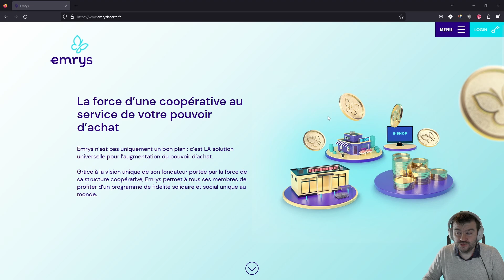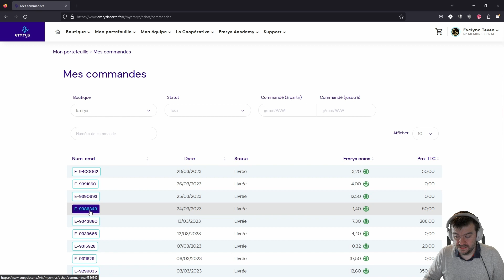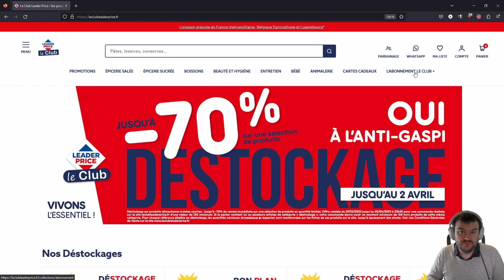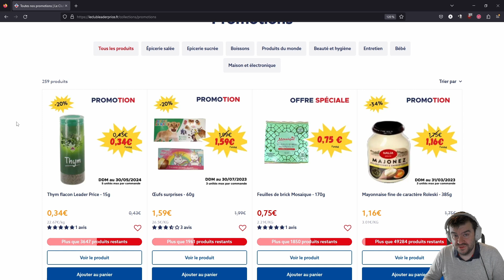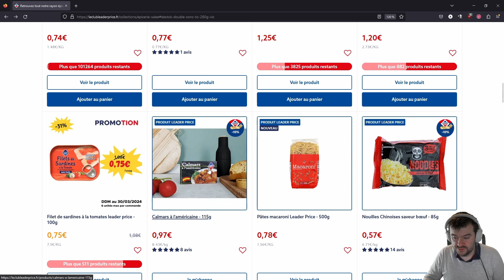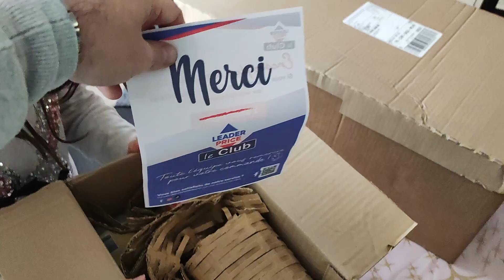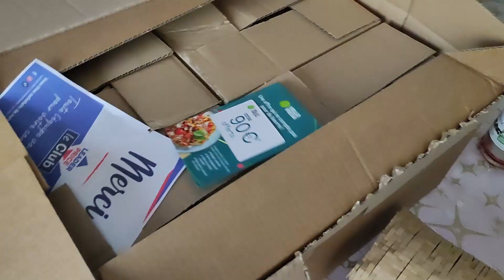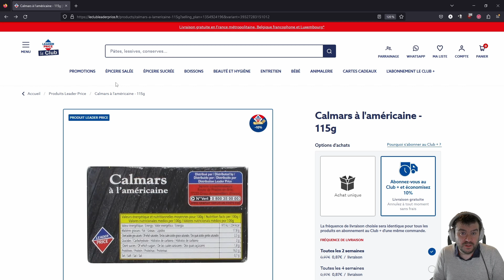Emrys la Carte et le Club Leader Price : combinaison parfaite pour un budget maîtrisé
Emrys la carte et son nouveau partenaire le club Leader price :  la combinaison parfaite pour maîtriser ton budget courses.
La coopérative solidaire dispose maintenant de son partenaire discount avec un avantage fidélité impressionnant.
*Comment rejoindre Emrys la carte*
Pour rejoindre le bon plan Emrys la carte rien de plus simple :

Un RDV visio sera fixé et tu pourras poser toutes tes questions avant de rejoindre la coopérative Emrys la carte.

*Details sur Emrys la carte*
Le secret d'Emrys la carte : la fidélité et le long terme ! Plus tu utilise ce bon plan, plus tu gagneras de points qui feront avancer ton pouvoir d'achat.
Si t'as la moindre question, hésite pas à me contacter.

00:00 - introduction
01:27 - C'est quoi leader price le club ?
01:58 - Quelques détails technique
03:56 - Le site du club leader price
08:38 - Mes assistantes aide à déballer
11:52 - conclusion

🎵 musique de fond “Perfect Engineering” de PlayOnLoop.com 🎵